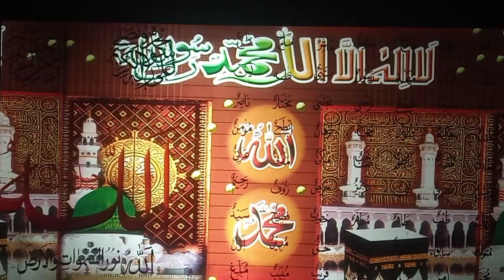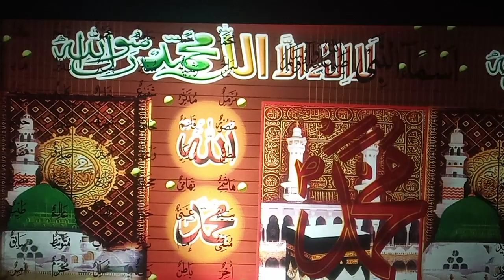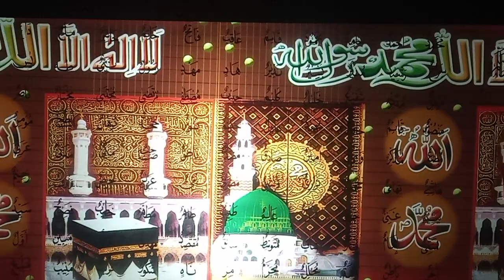Surah Mulk Full | Surah Al Mulk | Para 29 | Tilawat 37 | سورۃ الملک | سورہ ملک